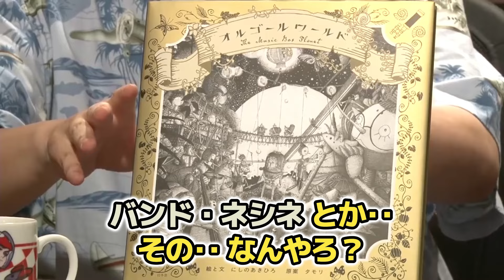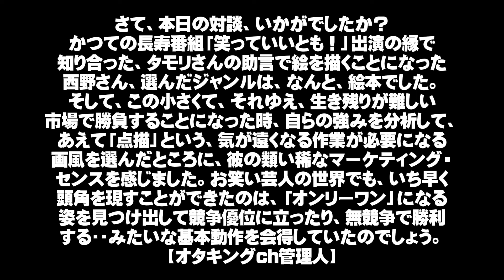対談③【岡田斗司夫×キンコン西野亮廣】※天才の僕が副業で絵本を描いた結果、想定外の売れ行きだった件について 【対談切り抜き】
★関連動画
対談①【岡田斗司夫×キンコン西野亮廣】僕の本が岡田さんにむちゃくちゃ馬鹿にされた件について..ｗ【切り抜き】

対談②【岡田斗司夫×キンコン西野亮廣売れすぎて金も名誉も手に入ったけど●●になれなかった話【切り抜き】

１．動画に独自のフルテロップを添えています。

２．テロップには、視認性が高いフォント・サイズ・色づかいを用いています。

３．動画には、独自のエフェクトを加えて、発言の心象を補足表現するとともに、退屈しないで視聴できるよう心掛けています。

４．動画には、自発的に資料的画像や説明的テキストを動画の要所に配置・露出して、事実を認識する上での視聴者の理解を助けています。

５．動画には、画面上部のローワーサードにて、岡田さんの論旨に合わせて大まかな展開を掲示するとともに、細かく展開していく各場面にて、管理人自身が、ユーザー目線で、解説・意見・感想を動画の空きスペースにテキストで提示、視聴者の方にメッセージを投げかけるとともに、時には、コメント欄のご利用をお願いして、チャンネル内での自然な意見交流の活性化にも配慮しています。

岡田斗司夫ゼミ6月14日号対談キングコング・西野「頂上決戦！俺ってすごいやろ VS 僕って天才でしょ」